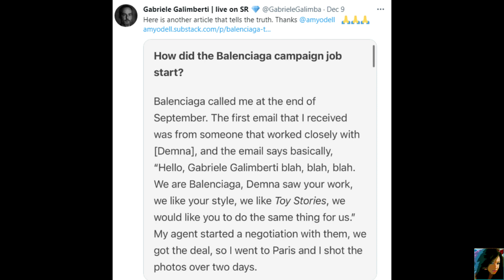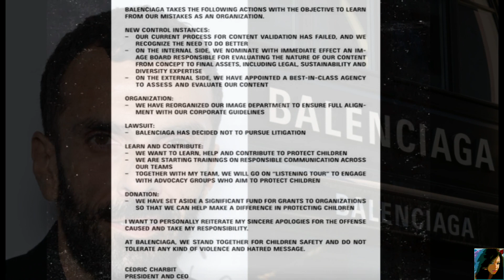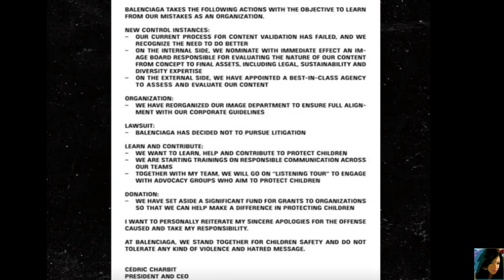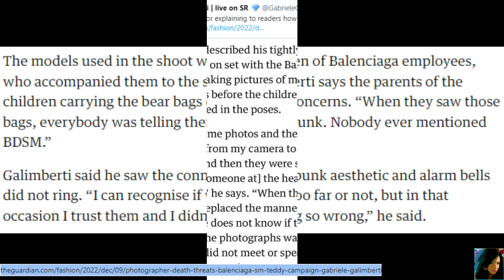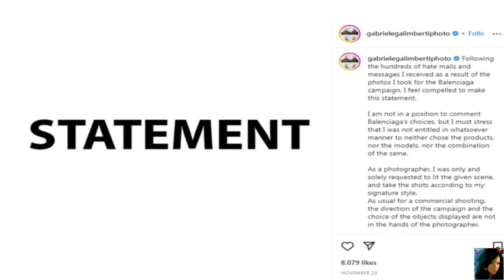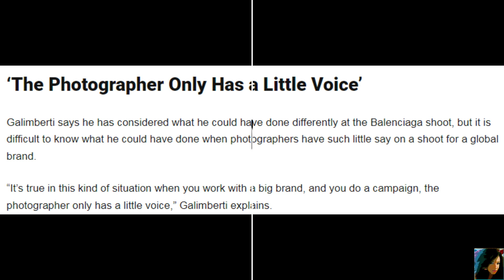Gabriele Galimberti: (The photographer) Was he "Balenciaga's" scapegoat?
@KhylisTheory Galimberti explains his side of the story, his role, and the truth about how the events played out while declaring his innocence.